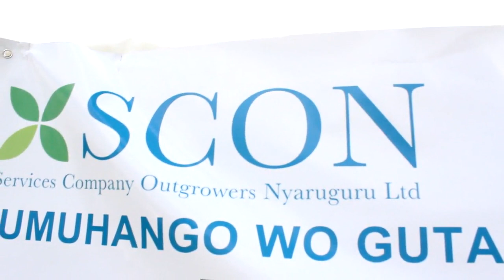SCON yigishije abahinzi ba Nyaruguru uko bita ku Cyayi kuva kiri urugemwe